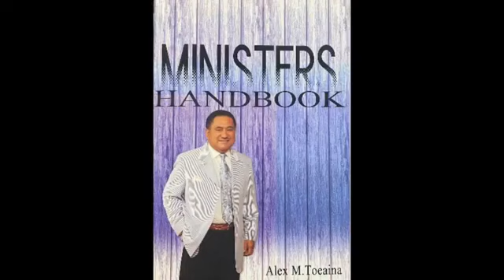SOCCI Midweek Bible Study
Welcome to our midweek Bible Study with Pastor Alex Toeaina!

Enjoy the song, "Up Outta Here" by Fee, from ALBUM "Musicality".